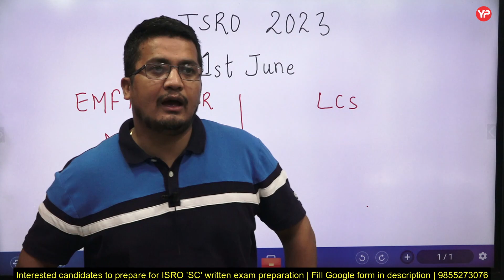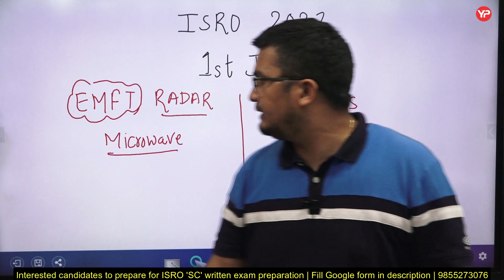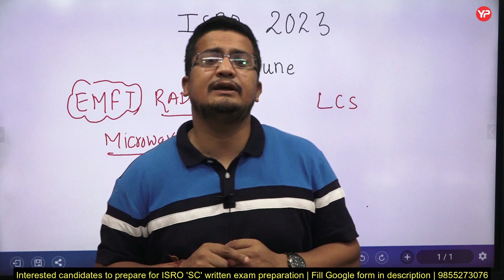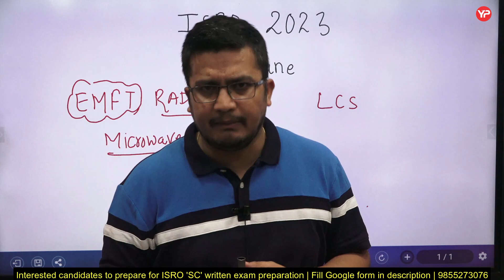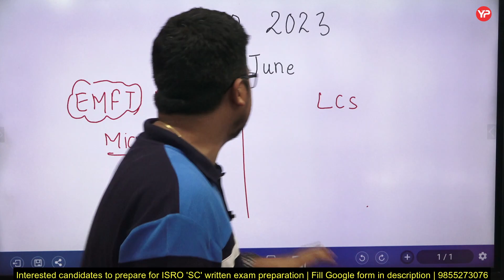ISRO ECE exam preparation complete module details | Electronics ISRO 2023 written exam preparation